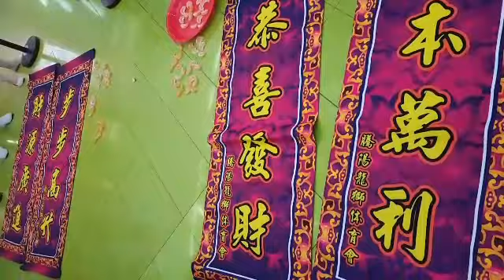LION DANCE in Singapore @ Clementi Mall Feb.8.19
Chinese New Year celebration is not complete without Lion Dance, one of the tradational culture. Gong Xi Fa Cai..2019
P.s sorry for the wrong spelling Chai to Cai